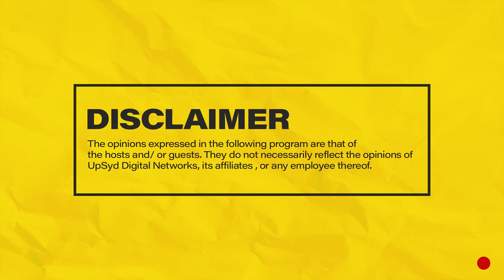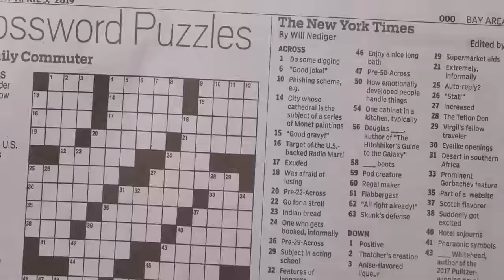MIC CHEQUE PODCAST | Episode 108 | Parliament is sexy Feat. BARAK JACUZZI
Join Chaxy, Mariah and Mwass on episode 108 of MicChequePodcast featuring BARAK JACUZZI as they discuss growing up African in America and American in Africa, family, Octopizzo, the come up, music, radio, hosting, controversies, friendships PLUS MORE!
Hosts: Chaxy, Mariah and Mwass
Producer: Chaxy
Camera: Denis Barasa
Camera Assistant: George Ngiigi
Audio: Ernest Oguna
Editing: Denis Barasa
Set : Raidon Angalwa